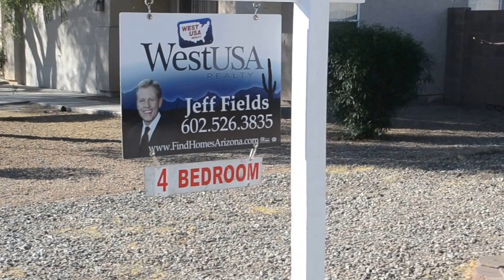1908 S 82nd Dr. Phoenix, AZ 85043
Beautiful 4 bedroom, single level home!!  Wonderful, unique opportunity--- updated 4 Bedroom, 2 bathroom, single level home with all tile flooring, tile roof and located in the popular Millennium Estates subdivision.  Nice sized back yard, with covered patio and updated kitchen and both bathrooms (including new vanities).  Ideal Phoenix location near schools with easy access to downtown Phoenix, shopping, restaurants, I-10 Freeway and much more. Great floor plan and beautiful kitchen with stainless steel appliances, extended cabinets and much more.  Come check it out before it's gone!! Rare find/ combination of single level, 4 bedroom, tile roof home with all tile flooring and great floor plan!